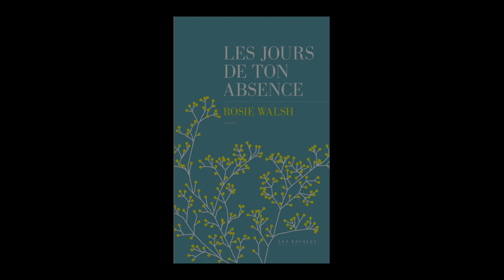Rosie Walsh - Les jours de ton absence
Rosie Walsh vous présente son ouvrage "Les jours de ton absence" aux éditions Les Escales.